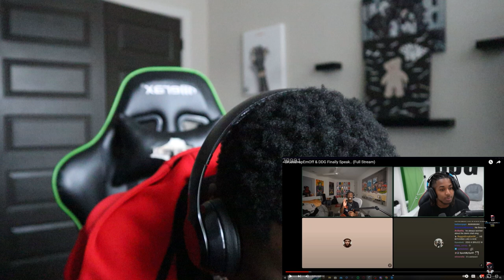KATI REACTS TO DDG AND BRUCEDROPEM OFF TALKING STATIC ON LIVE.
DDG And brucedropemoff argue full live stream